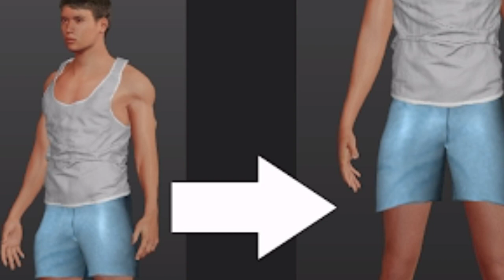हाइट कैसे बढ़ाएं || पैरों की हाइट कैसे बढ़ाए height kasy badhaye